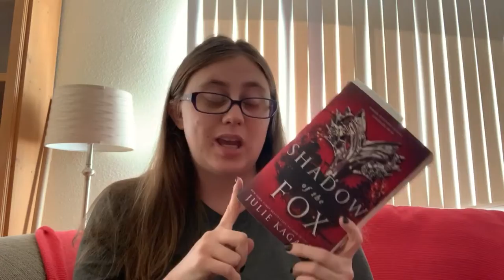December 2019 TBR